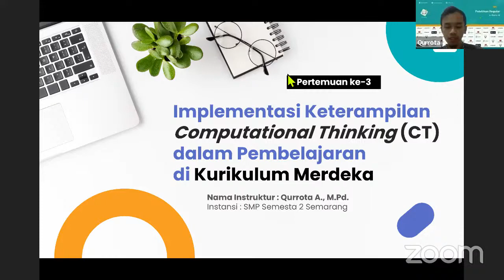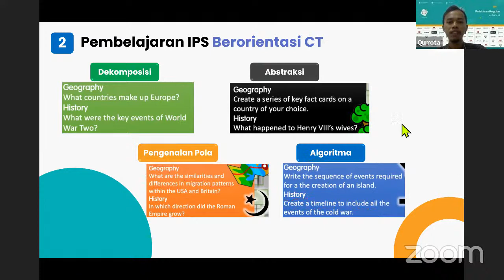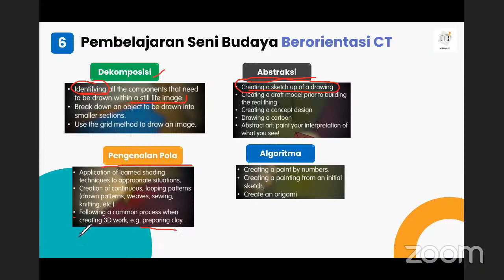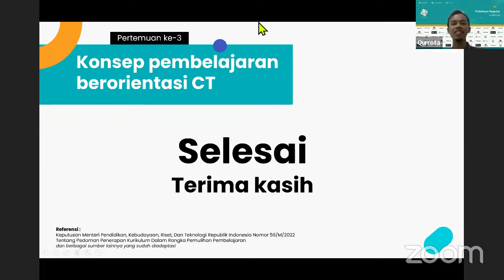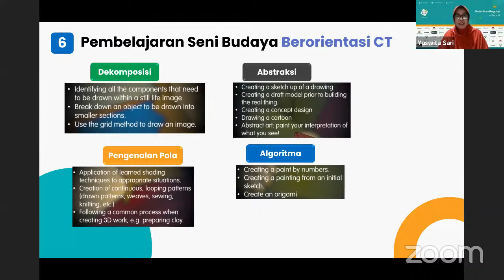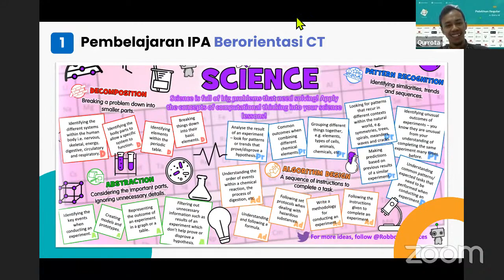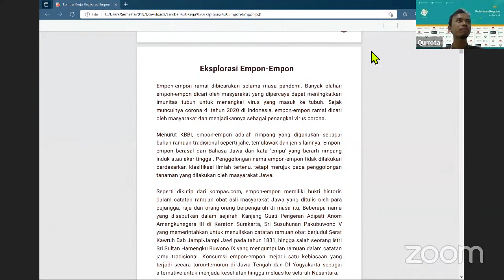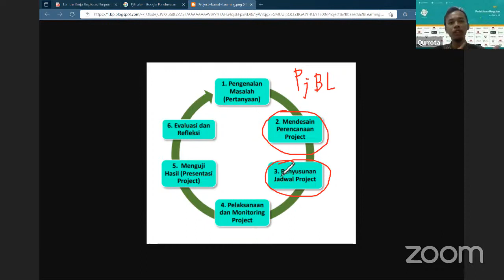PELATIHAN IMPLEMENTASI KETERAMPILAN BERPIKIR KOMPUTASI DALAM PEMBELAJARAN DI KURMER